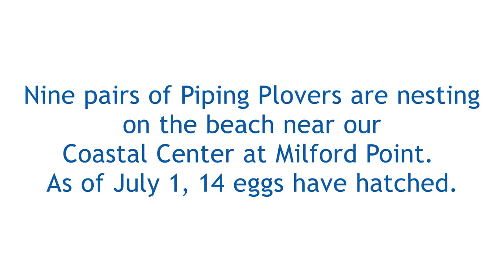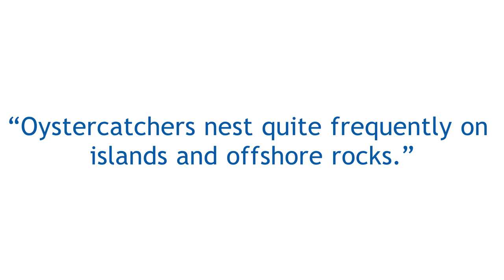Protecting beach-nesting birds at Milford Point (with Lena Ives)